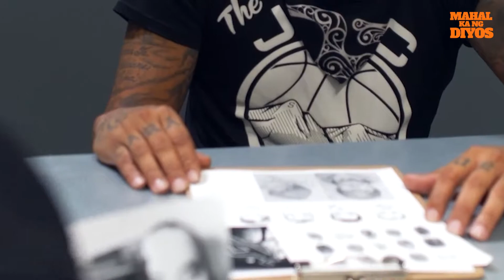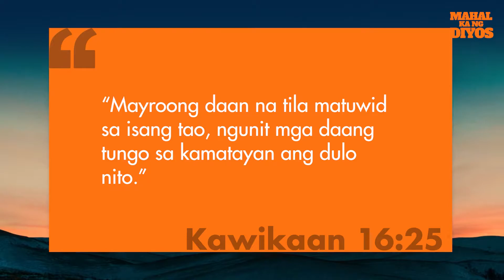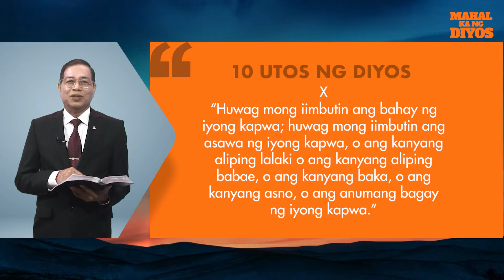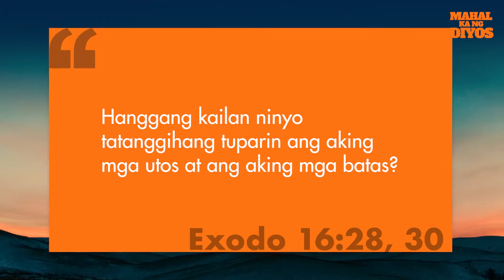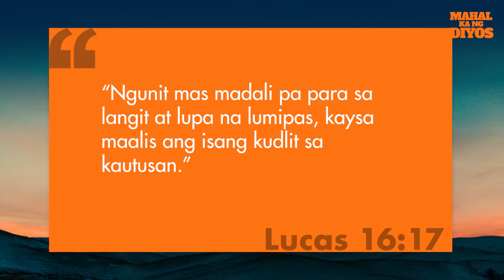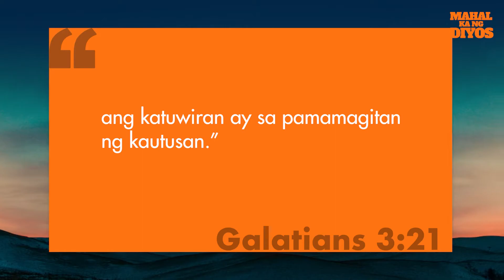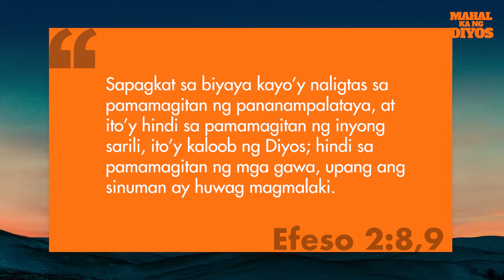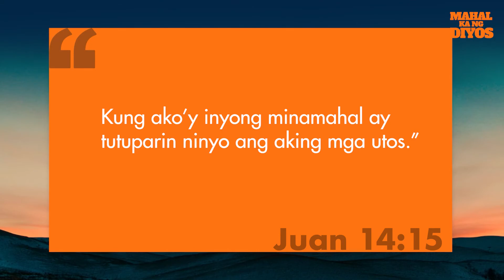Mahal ka ng Diyos | Day 6 "Ang mga Utos ng Pag-ibig"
Theme: "Mahal ka ng Diyos"
Topic: Day 6 - "Ang mga Utos ng Pag-ibig"
Tanging Pag-asa Season 2
Speaker: Pastor Ephraim Parulan

video from Central Luzon Conference